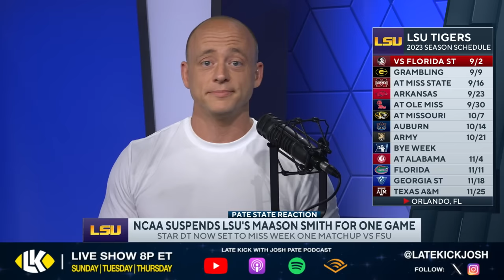Josh Pate On NCAA Suspending LSU's Maason Smith (Late Kick Cut)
LSU recently learned Maason Smith would be suspended for the FSU game stemming from an incident that occurred in 2021, and on Late Kick Live Ep 420 Josh Pate shared some of his takeaways about where this could go from here and how pathetic the entire process has been. Let us know what you think in the comments below and be sure to SUBSCRIBE to the channel and CLICK THE BELL for notifications as we bring you multiple live shows per week!